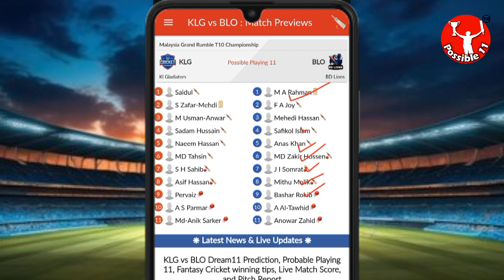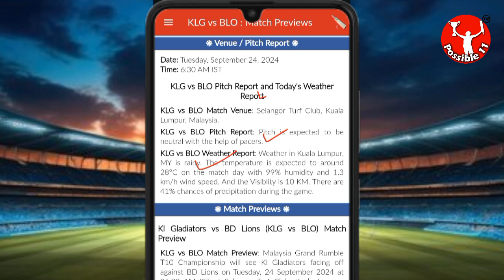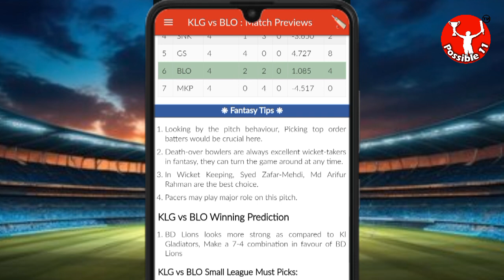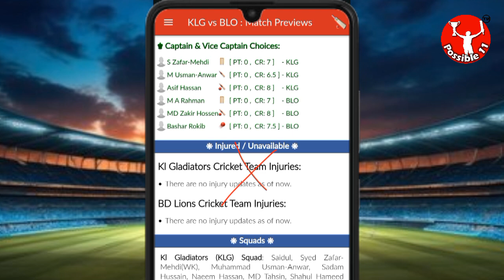KLG vs BLO Dream11 Team Prediction Today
Kl Gladiators vs BD Lions Dream11 Prediction | KLG vs BLO Dream11 Prediction | Malaysia Grand Rumble T10 Championship

KLG vs BLO Match Prediction

6:30 AM IST
KLG vs BLO D11 Team
BLO vs KLG Dream11 prediction
KLG vs BLO Dream11 team Prediction
KLG vs BLO Dream11 analysis
KLG vs BLO Dream11 Malaysia Grand Rumble T10 Championship
BLO vs KLG Dream11 Malaysia Grand Rumble T10 Championship
KLG vs BLO Dream11 experts
KLG vs BLO Dream11 Team
KLG vs BLO Dream11 team today
Kl Gladiators vs BD Lions Dream11
Kl Gladiators vs BD Lions
KLG vs BLO
Dream11 Today Match Prediction
BLO vs KLG
BLO vs KLG Dream11
BLO vs KLG Dream11 team today
BLO vs KLG Dream11 today match
BLO vs KLG Dream11 team
KLG vs BLO Dream11 Cricket
Kl Gladiators vs BD Lions Dream11 prediction
BLO vs KLG Dream11 Team prediction
Kl Gladiators vs BD Lions Dream11 team
BLO vs KLG d11 team
BLO vs KLG Dream11team
BD Lions vs Kl Gladiators Dream11 Team prediction
Dream11 Today Match
BLO vs KLG playing 11
BLO vs KLG playing today
KLG vs BLO T20 today match playing 11
Dream11 team of today match
KLG vs BLO Team Updates
KLG vs BLO Dream11 today match
KLG vs BLO Dream11 today team
KLG vs BLO Dream11 today Prediction
BD Lions vs Kl Gladiators Dream11
KLG vs BLO Fantasy Team
KLG vs BLO Dream11 team of today match
KLG vs BLO Dream11 team today match